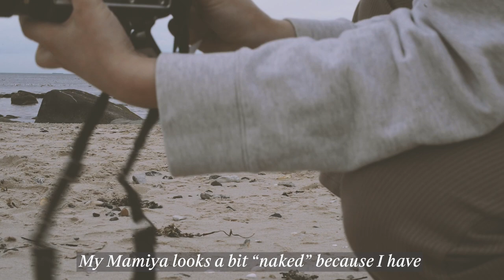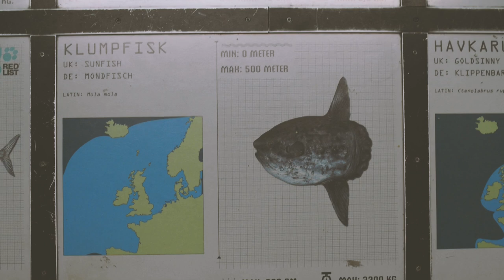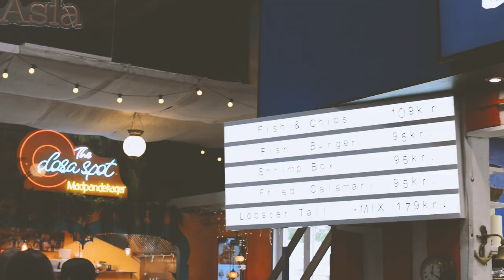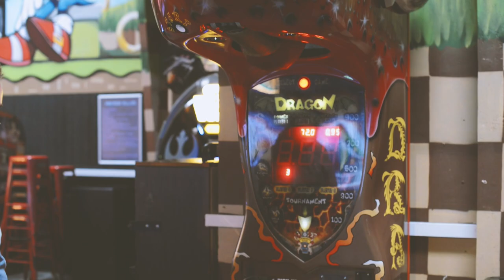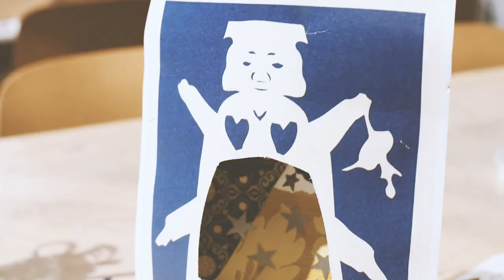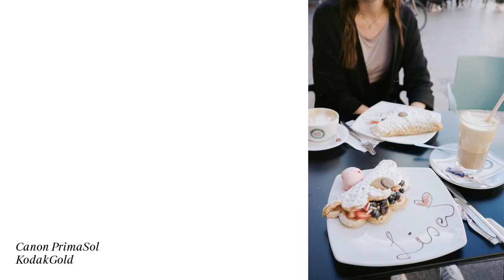our family vacation in DENMARK - travel vlog | north jutland 🇩🇰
Hello friends, long time, no see! :) I am back after busy months of moving to Hamburg! I'm bringing you my Denmark travel vlog today from my family vacation in June, I just couldn't find the time to do it any sooner! Even though summer is over now, I hope you still enjoy this video! 🌞
I lost count of how many holidays we spent in Denmark, but it surely is my family's favourite destination! This time we drove way up north for the first time and stayed in Hirtshals, visited Skagen and other cities as well as enjoyed the sea and nature around us. I hope this video brings you joy and let me know if you love Denmark as much as I do!
All the drone footage you see was kindly provided by my sister's boyfriend, Moritz! Thank you for letting me use it ♥️🙏🏻

EDIT: 16:48 I apparently included footage of a deer, not pheasant lol

I'm linking some the places we visited below again for you to check out (not sponsored ofc) :)